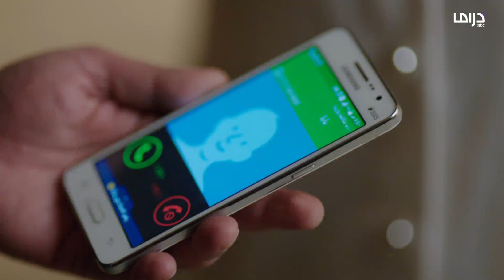نصيبي وقسمتك| حلقة 3| جمال مرعوب من الناس ومعرفش ينجد أبوه وينقذ أمه قبل ما تموت !!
الناس حاصروا بيت جمال عشان ياخدوا فلوسهم.. ومعرفش ينجد أبوه وينقذ أمه قبل ما تموت !!

🔔 Stay updated!